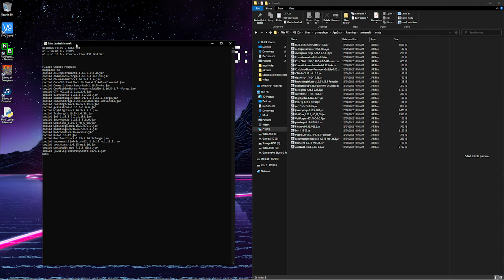Simple Minecraft Mod Loader || Python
import os
import shutil

print("READING FILES - info.txt")
file = open("mod.txt","rt"); Read Text of info
for x in file:
    print(file.read());
file.close();

print("");
print("");
print("");
print("Please Choose Modpack");
mod = input("modpack: ");

destination_folder = r"C:\Users\gamerplayer\AppData\Roaming\.minecraft\mods\\"

shutil.rmtree(destination_folder)
os.mkdir(destination_folder);
if not mod == "":
    source_folder = r"F:\modfolder\\"+mod+"\\"
    # fetch all files
    for file_name in os.listdir(source_folder):
        # construct full file path
        source = source_folder + file_name
        destination = destination_folder + file_name
        # copy only files
        if os.path.isfile(source):
            shutil.copy(source, destination)
            print('copied', file_name)
print("DONE");
input("");
exit();